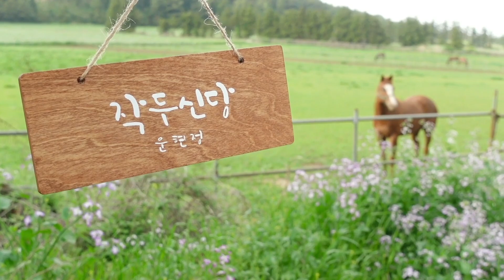492화_나쁜 운보다 최악 ⚠️ 묵어진 운! 운이 바뀌었다!? ⚠️ 난 운이 좋으니까 양보해도 되지 않을까? ❌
º  상담 문의  -  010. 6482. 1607